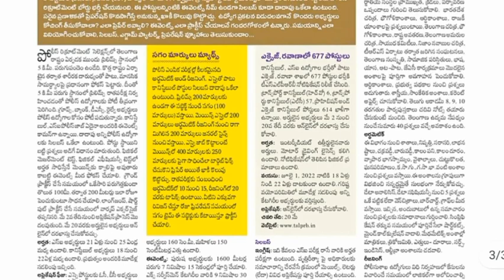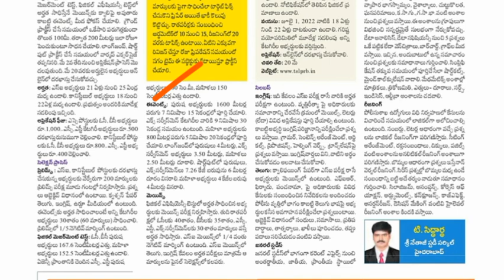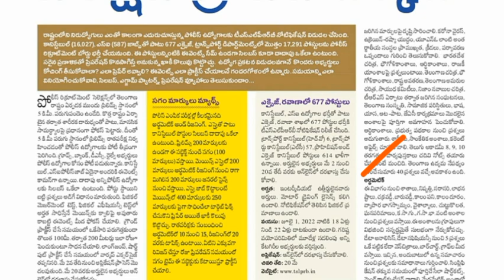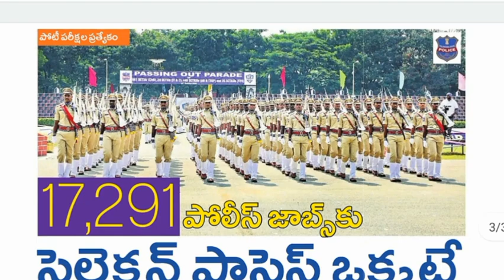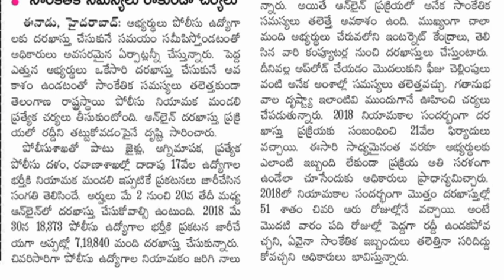17,291 పోలీసు ఉద్యోగాలకు సెలెక్షన్ ప్రాసెస్ ఒక్కటే | Latest Job Updates 2022